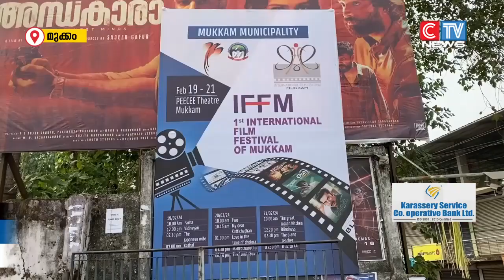മൂന്നു ദിവസങ്ങളിലായി മുക്കത്ത് നടക്കുന്ന അന്താരാഷ്ട്ര ഫിലിം ഫെസ്റ്റിവലിന് തുടക്കമായി.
മൂന്നു ദിവസങ്ങളിലായി മുക്കത്ത്  നടക്കുന്ന അന്താരാഷ്ട്ര ഫിലിം ഫെസ്റ്റിവലിന്  തുടക്കമായി.  മുക്കം പി സി തിയേറ്ററിൽ  ഫർഹ എന്ന സിനിമ പ്രദർശിപ്പിച്ചാണ് ഫിലിം ഫെസ്റ്റിന് തുടക്കം  കുറിച്ചത്